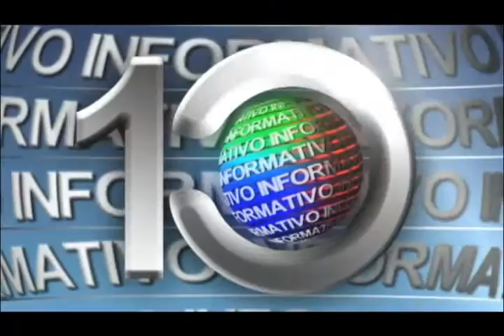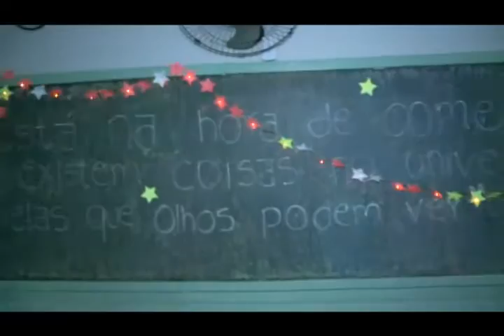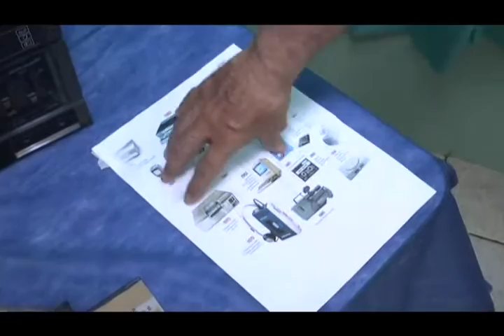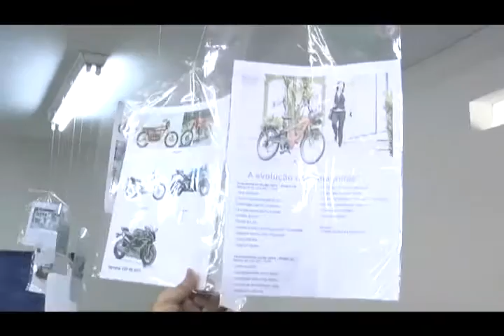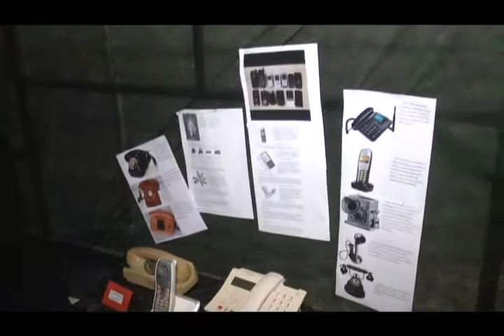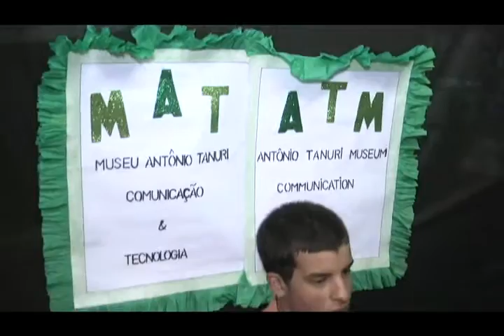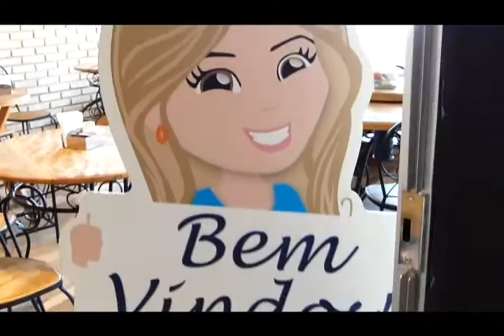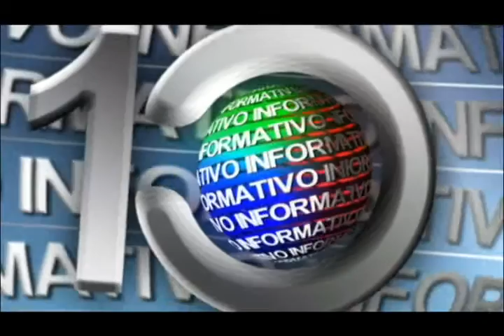INFORMATIVO 27 11 2017 01,16,56 SEGUNDA FEIRA FEIRA DE CIENCIAS TANURI